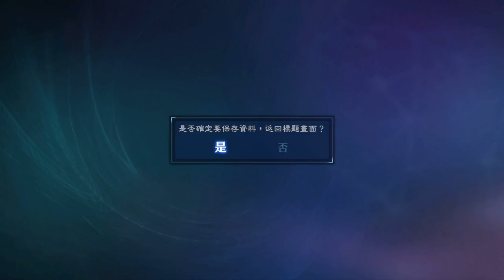真 三國無雙7:帝王傳 全武將挑戰EP2 典韋